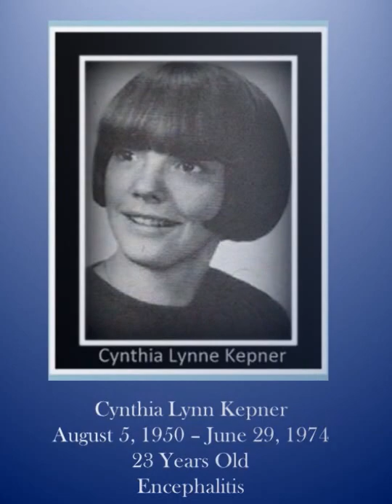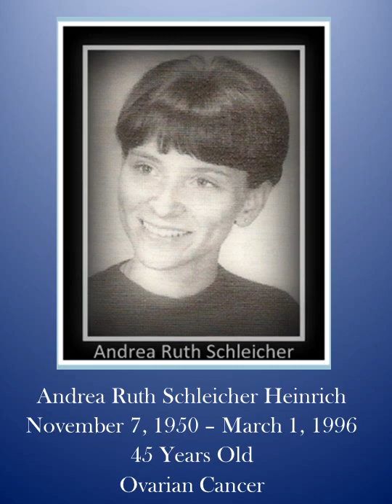In Memory of Those Gone Too Soon, Guilford High School, Class of 1968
Photos of those who have passed way to early.  Rockford Guilford High School, Class of 1968.